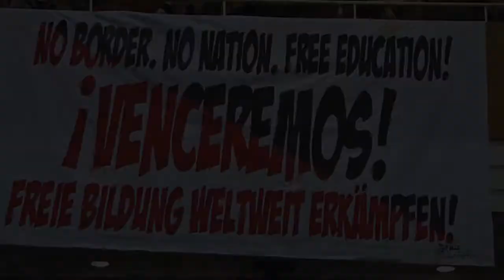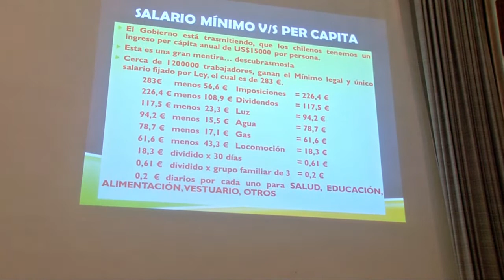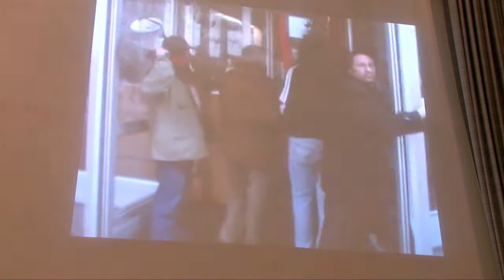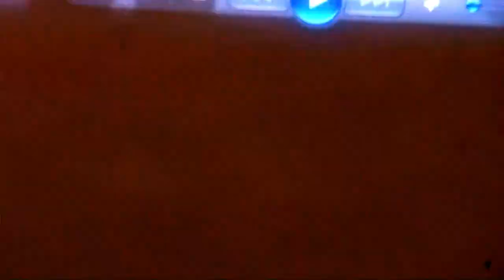«Wir können die Welt verändern!»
Aufstand für gerechte Bildung in Chile. Video von der Abschlussveranstaltung der Rundreise mit AkteurInnen der chilenischen Protestbewegung.

Mit Camila Vallejo, Vize-Präsidentin der Federación de Estudiantes de la Universidad de Chile (Studentenvereinigung der Universität von Chile); Karol Cariola, Aktivistin und Generalsekretärin der Juventudes Comunistas de Chile (Kommunistischen Jugend Chiles); Jorge Murúa, Mitglied in der Leitung des Gewerkschaftsdachverbandes Central Unitaria de Trabajadores de Chile (CUT); Andreas Keller, GEW; Paula Rauch, Die Linke.SDS; Moderation: Malte Daniljuk, Rosa-Luxemburg-Stiftung

Chile ist in Bewegung: Ziviler Ungehorsam im Süden des Landes, Hungerstreik der indigenen Minderheit Mapuche, Umweltkonflikte. Hinzu kommen soziale Verwerfungen sowie ein teures, privatisiertes Bildungssystem. Der Kampf von SchülerInnen und Studierenden gegen Studiengebühren und für eine Reform des überwiegend privaten Bildungssystems führte im vergangenen Jahr Gewerkschaften, soziale Bewegungen und linke Parteien zusammen. Aus dem Protest gegen ein ungerechtes Bildungssystem entwickelte sich eine breite Debatte über den Widerspruch zwischen Neoliberalismus und Demokratie.

Auf Einladung der Gewerkschaft Erziehung und Wissenschaft und der Rosa-Luxemburg-Stiftung berichten Sprecherinnen der chilenischen Studierenden und ein Vertreter des Gewerkschaftsdachverbandes CUT in Deutschland über die Bildungsproteste in Chile. Wir diskutieren, was wir von den Kämpfen in Chile lernen können, damit alle kostenlosen Zugang zu guter öffentlicher Bildung haben und um zu verhindern, dass Schulen und Universitäten Profitinteressen unterworfen werden.